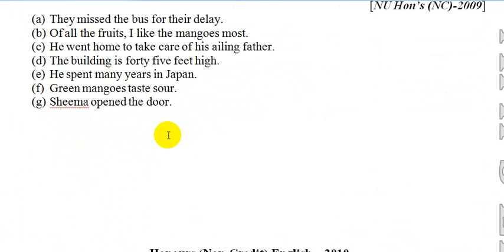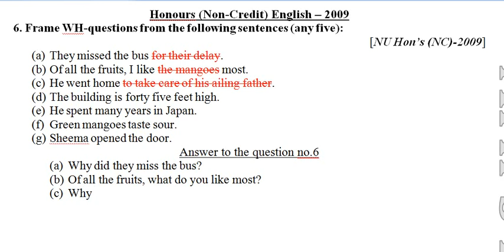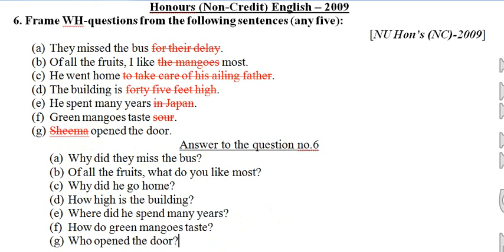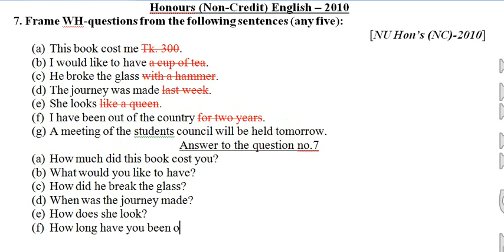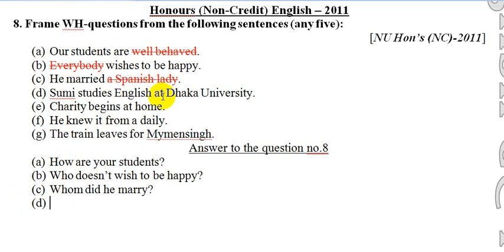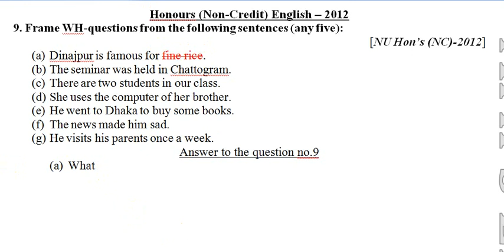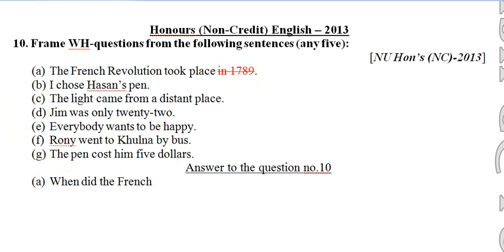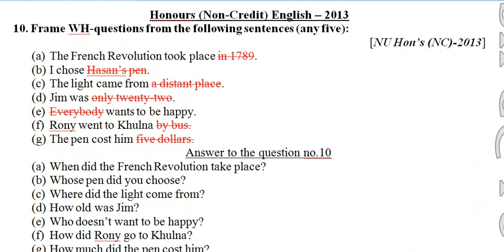অনার্স ২য় বর্ষ- WH Questions- (2014-2019) -Honours Second Year English Suggestion-2022-Exam 2023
আমি ইউটিউবে ক্লাশগুলো আমার হ্যান্ডনোট/বই/ সাজেশন্স (শীট) থেকেই নিচ্ছি। সাজেশন্স (বই)/ হ্যান্ডনোটটিতে  তিনটি পার্ট যথা: Passage, Grammar এবং Writing Part লেখার নিয়ম, Grammatical Rules, শর্ট টেকনিক, প্যাসেজের বঙ্গানুবাদ ও ১০০% কমন সাজেশন এবং সবকিছুর সহজ ও প্রাঞ্জল সল্যুশন (Answer) রয়েছে।হ্যান্ডনোটটি পড়লে আর কোন বই কেনার প্রয়োজন নেই।
হ্যান্ডনোট টি নিতে হলে বিকাশে/ নগদে (Send money) করে টাকা পাঠানো মোবাইল নম্বরের লাস্ট ডিজিট বলে কনফার্ম করলে আমি সুন্দরবন কুরিয়ার সার্ভিসে বুকিং দিয়ে দিবো। হ্যান্ডনোটটি পেতে এলাকার দূরত্ব অনুযায়ী সাধারণত ২-৩ দিন সময় লাগে।
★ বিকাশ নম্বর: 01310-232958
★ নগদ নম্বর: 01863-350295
টাকা পাঠানোর পর অবশ্যই নিচের তথ্য গুলো দিতে হবে:
১. নাম:
২. নিকটস্থ সুন্দরবন কুরিয়ার ঠিকানা অর্থাৎ, উপজেলা + জেলা
৩. অনার্স নন ক্রেডিট ইংরেজি
৪. মোবাইল নম্বর